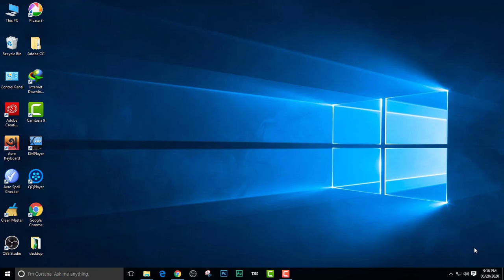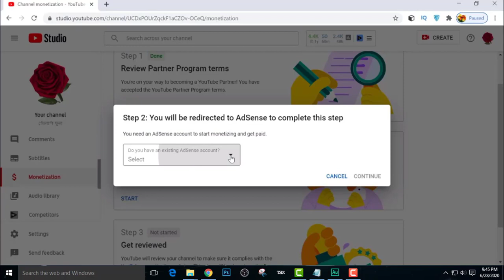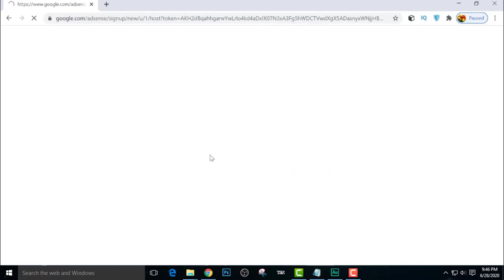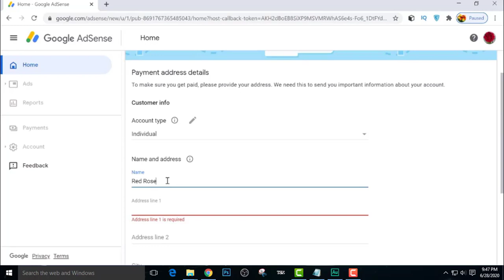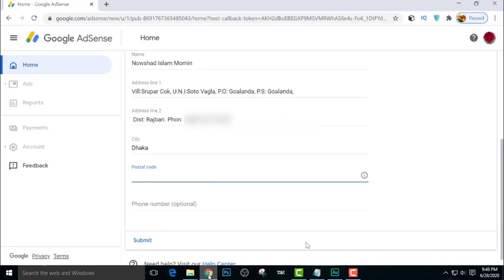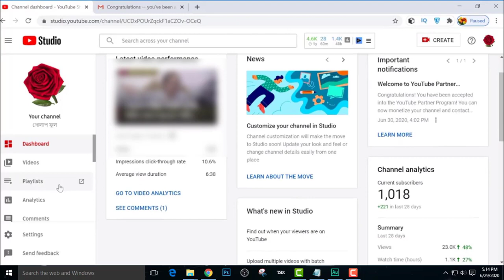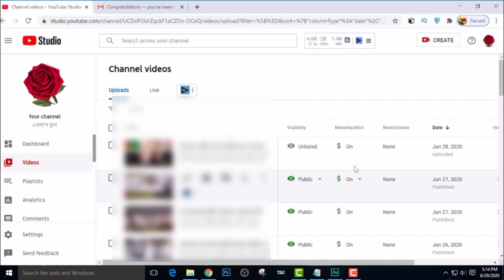How to Apply Monetization in YouTube Studio | New Rule 2020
এই ভিডিওতে আমি আপনাদেরকে দেখিয়েছি কিভাবে ইউটিউবের মনিটাইজেশন এনাবেল করবেন এবং কিভাবে ইউটিউবের মনিটাইজেশন এর জন্য এপ্লাই করবেন। আমি আরো দেখিয়েছি আপনার ইউটিউব চ্যানেলের জন্য কিভাবে এডসেন্স একাউন্ট ক্রিয়েট করবেন। আশাকরি ভিডিওটি ভাল লাগবে।